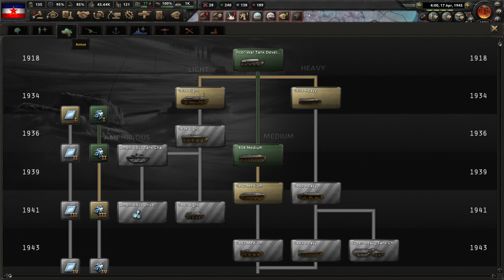HoI4 Disaster Save: Tito is in TROUBLE!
✅ Install Raid for Free Mobile and PC and get a special starter pack with an Epic champion Tallia 🎉 Log into the game for 7 days between now and July 24th and get a free legendary champion Artak

Tito could use a hand. So let's put Stalin in his place.